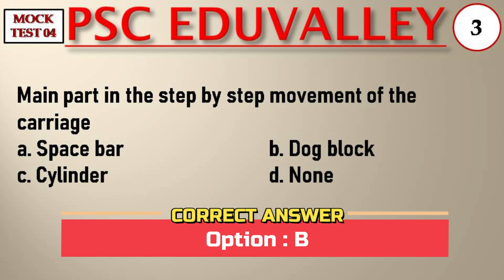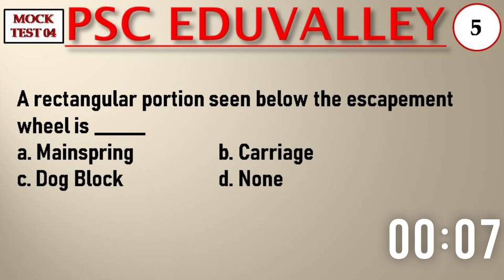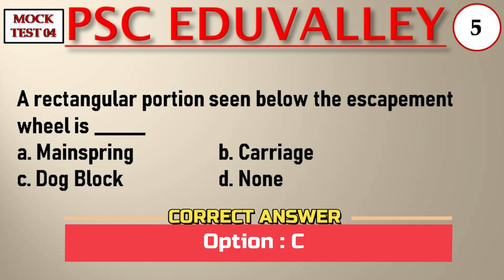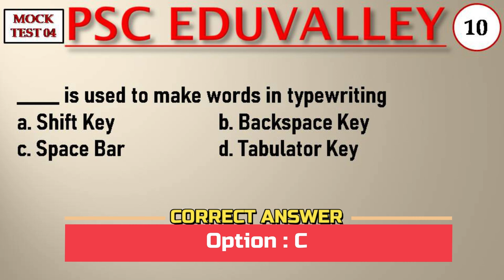EP-04 | TYPEWRITER MOCK TEST | CLERK TYPIST EXAM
EP-04
TYPEWRITER PYQ MOCK TEST
10 QUESTIONS